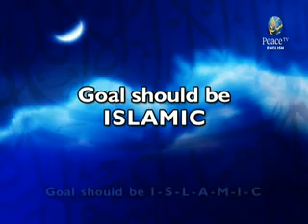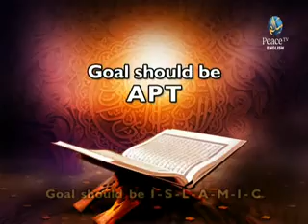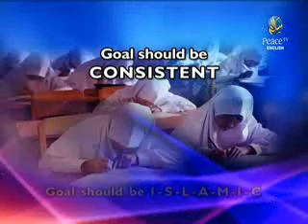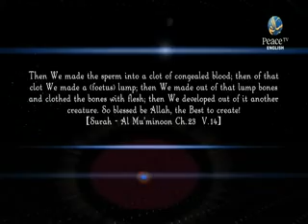What is the purpose of life, Dr. Zakir Naik, Part 4